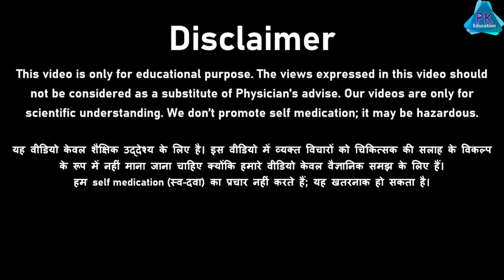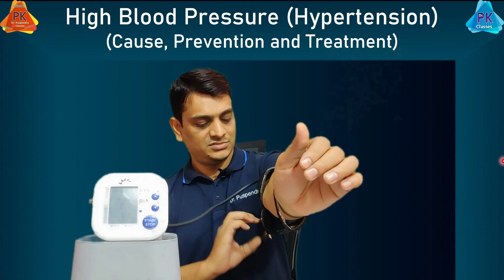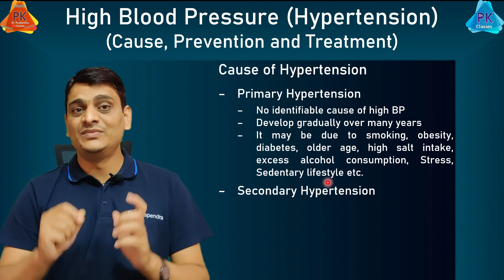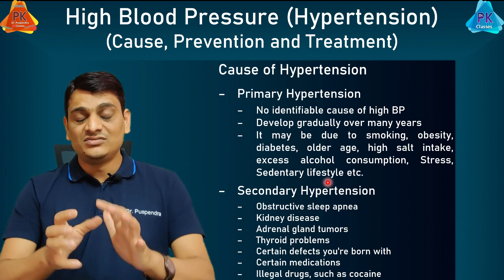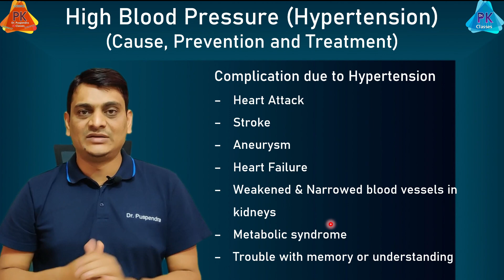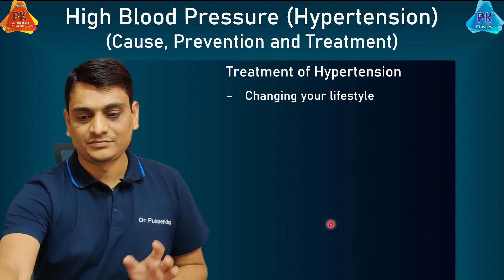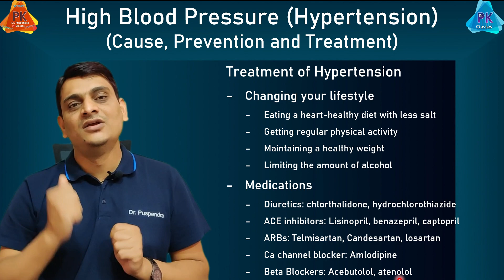Hypertension (High BP) - Complete Details Including Permanent Treatment (By Dr. Puspendra)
Pulse Oximeter
Vapor Capsule (Easibreathe)